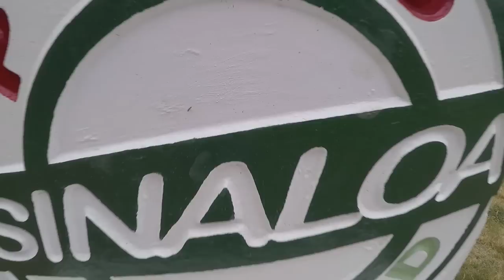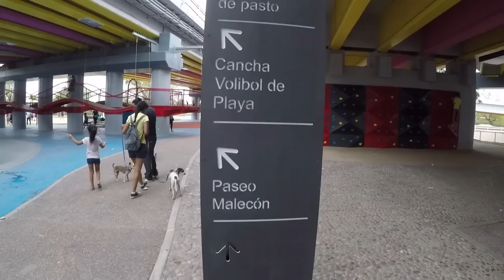Asi es el Parque acuático Tres Ríos en culiacan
Este parque tiene de todo. Columpios, hamacas, una caja de arena, pequeñas tirolesas, canchas deportivas, paredes para escalar y hasta rampas para ciclistas y skaters, todo con alumbrado led. su nombre es : Parque acuático Tres Ríos.

es un lugar 100%  familiar ubicado en la orilla del río Culiacán, con acceso a un buen estacionamiento por Paseo Niños Héroes (malecón viejo)